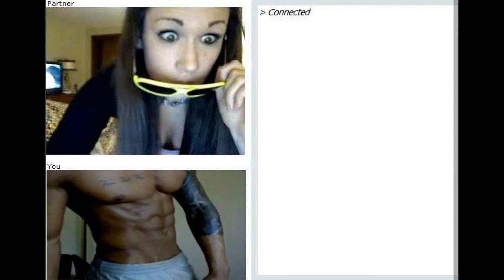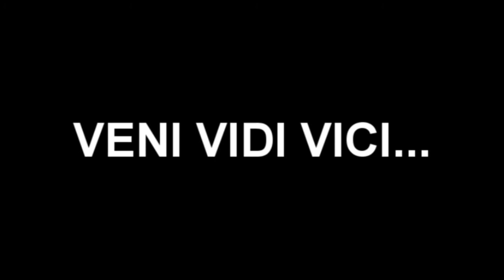This is Zyzz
Zyzz trend this brahs!